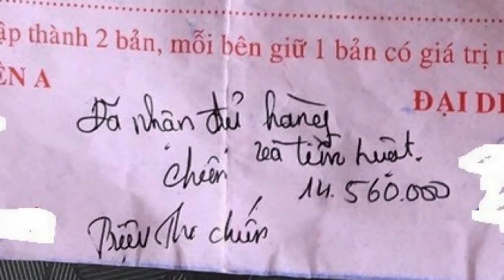Bị giam ở Việt Nam: Từ mạnh khỏe bỗng thành suy sụp